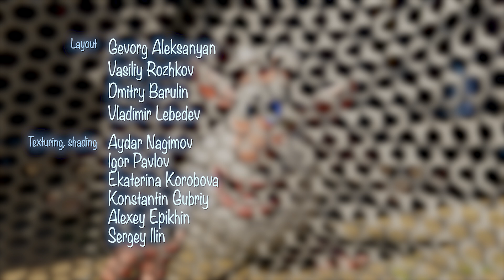Booba | La Granja | Capítulo 31 | Super Toons TV - Mejores dibujos animados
¡El verano ofrece la oportunidad de tener mucha diversión en el campo! Booba trata de atrapar mariposas, probar manzanas y explorar con curiosidad una granja.

💬 Booba es simpático y curioso, como un niño de cinco años. Explora el mundo sin ira ni resentimiento, solo con alegría y asombro. No habla, aunque sí emite sonidos para expresar sus emociones.

💬 Nadie sabe de dónde vino, pero obviamente se ha perdido los últimos 100 años de progreso humano y explora lugares modernos con energía y entusiasmo ilimitados. ¡Sus movimientos incómodos, combinados con un fuerte deseo de aprender más sobre el mundo que le rodea, a menudo tienen resultados divertidos! Sin embargo, esto no satisface la curiosidad de Booba, por lo que sus aventuras continuarán en la próxima serie.

Disfruta de divertidos dibujos animados para los más pequeñitos de la familia.
Bienvenido al canal oficial de YouTube. Disfruta de una diversión genial que incluye dibujos animados, cortos y nuestros favoritos